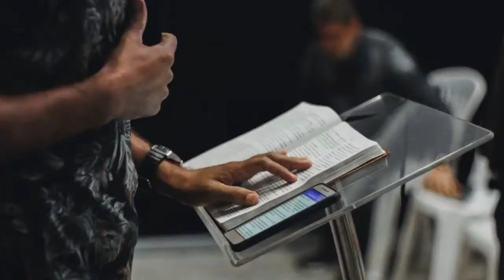To Hire or Not to Hire: 3 Ways to Know When to Pay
The unique challenges of the Covid pandemic highlighted how churches must reallocate personnel dollars in the future. As more ministry shifts online, churches will need to beef-up their digital ministry staffing. Additionally, volunteers saw unprecedented expectations placed on their shoulders during the pandemic.

These changes have left many church leaders wondering--what should be a paid position and what should be a volunteer position?

Rather than make a comprehensive list of which positions should be paid and which should be a volunteer (which could vary from church to church), in this podcast episode we'll give you three guiding principles to help you know when to hire.